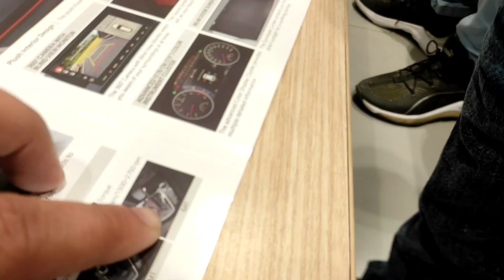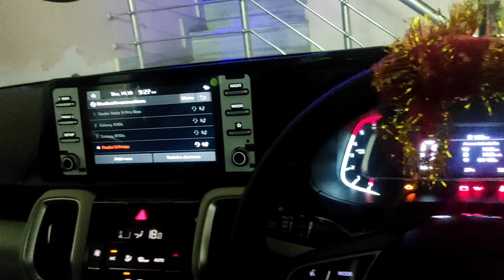GOT A NEW CAR 🚘 / mriduldogra / VLOG - 6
keep supporting, keep loving